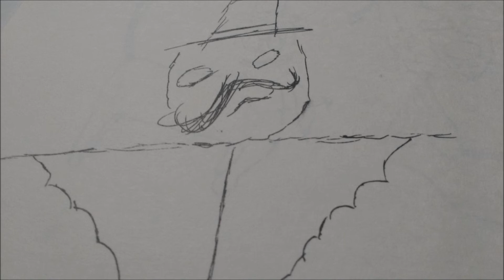Lucy's City - Square Sphinx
3/365
Its weird disjointed beats like this that I crave,
The awkward notes over the jank drum frame only add to the wonder of how this got approved to air, on day 3 no less!
Well at any rate I dig it, more styles will pop up so don't go anywhere!